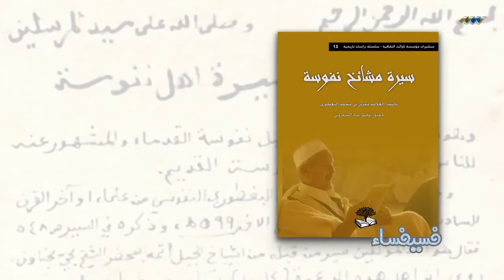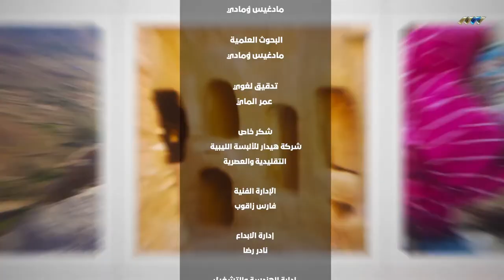سلسلة رواد : ابن سلام بن عمرو بن تمطنين اللواتي الاجدابي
ليبيا زي ما هي!
سلسلة رواد : ابن سلام بن عمر بن تمطنين الأجدابي يعتبر أقدم مؤرخ شمال افريقي علي الاطلاق، أصله ليبي من اجدابيا لكنه كبر وترعرع في سرت كان والده حاكما عليها، وهو من أسرة مجاهدين ولهم مساهمات كبيرة في بدايات الاسلام في ليبيا. سافر وانتقل بين عدة مدن حتي توفي في مدينة جندوبة غربي غريان اليوم. عاصر أربع ممالك اسلامية وزار سجلماسة عاصمة بني مدار وحج وزار مصر أكثر من مرة.
كان يعتقد أن كتابه هذا قد ضاع للأبد حتي اكتشفه فضيلة الشيخ سالم بن يعقوب الجربي في مكتبة في قرية غيزن.
يعتبره المؤرخ التونسي الشهير حسن حسني عبد الوهاب أقدم مؤرخ شمال افريقي علي الاطلاق وهو محق وتبعه في ذلك الرأي المستشرق الألماني الشهير شفارتس وكذلك الشيخ عمرو النامي ومجموعة من الباحثين المعاصرين.
السلسة الرمضانية (رواد) التي تعني بشخصيات ليبية رائدة عبر التاريخ...
حلقتين مختلفتين كل أسبوع  يوم الاربعاء والاثنين : الواحدة ليلا.